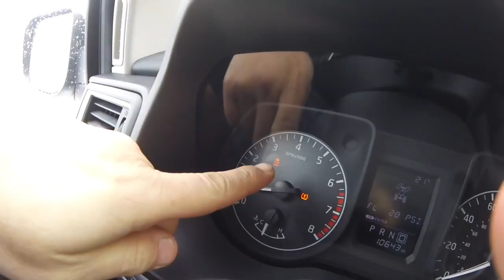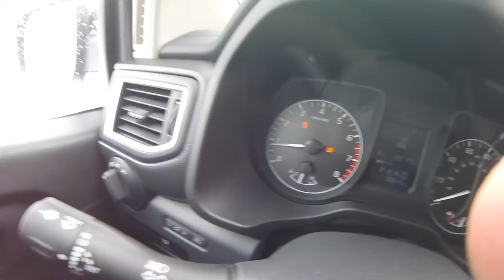Drifting around with Shop truck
Nothing crazy.
Just having fun and getting some seat time in 2018 Nissan Titan shop truck/Daily driver.